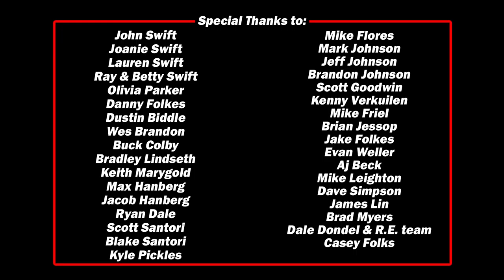Swift Motorsports - 2017 Best in the Desert Champions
#6128 Jonathan Swift takes the 2017 Best in the Desert Class 6100 championship.